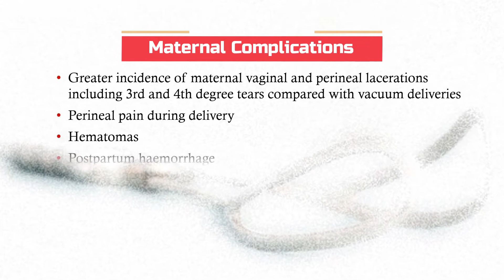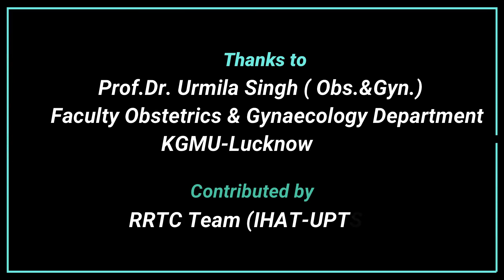Forceps Veginal Delivery by Prof. Dr. Urmila Singh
This Video Contents Demo on Forceps  Veginal Delivery by Prof.Dr.Urmila Singh, KGMU-Lucknow.
Regional Resource Training Centre
RRTC
India Health Action Trust
IHAT
UP-TSU